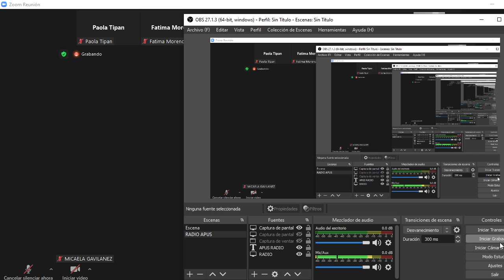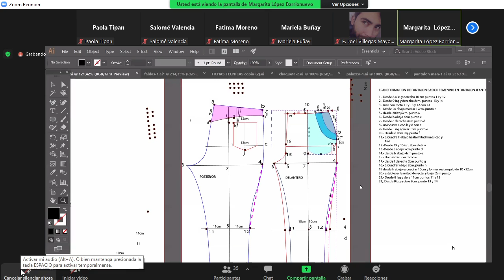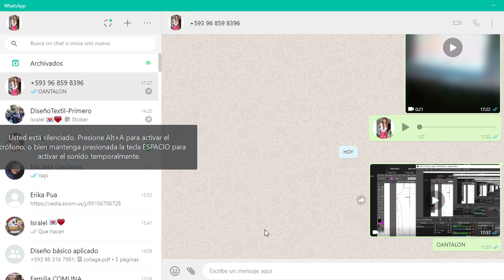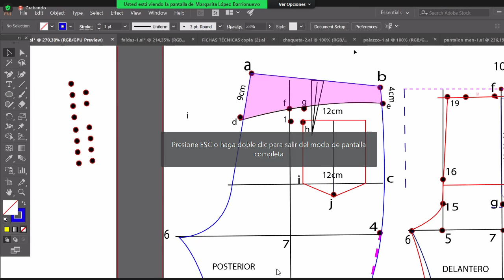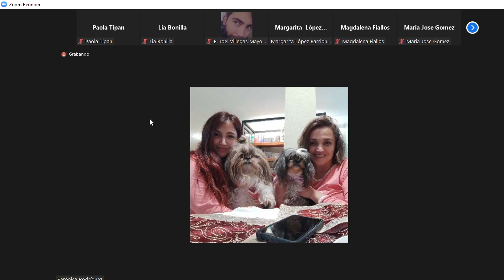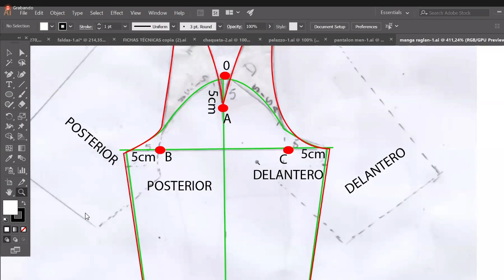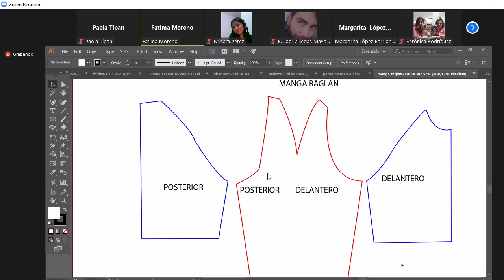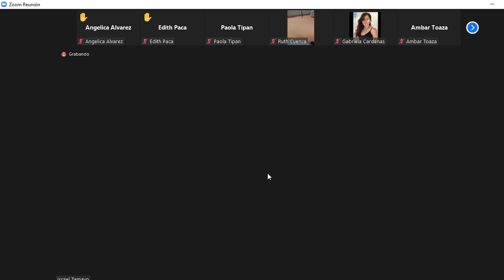2022 01 10 17 48 57 PANTALON Pitillo